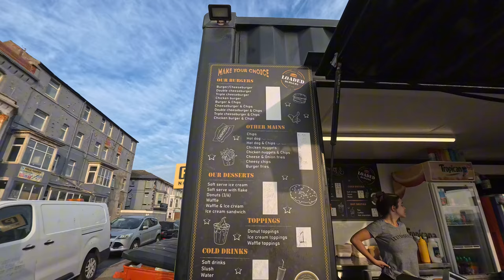Blackpool Container restaurant | the best smashed burger around ?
Welcome to our latest food adventure! Today, we're diving into the vibrant world of Blackpool's Container Restaurant, where the smash burger reigns supreme! Join us as we explore the mouthwatering flavors, unique atmosphere, and why this spot is a must-visit for burger lovers. Get ready for some serious food envy! 🍔✨

PLAY LIST
Blackpool

Blackpool nightlife

Video uploaded & owned by D-V-A